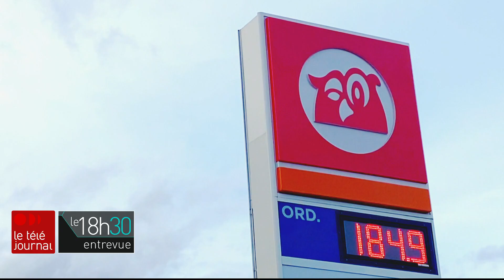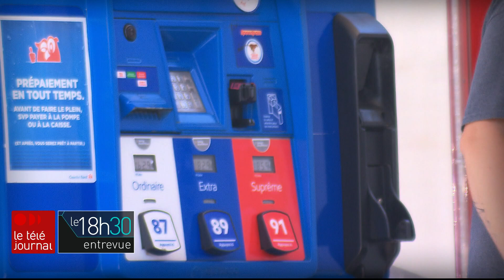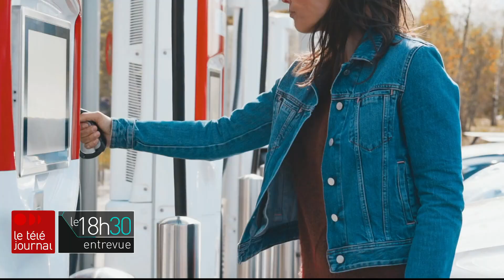Entrevue avec Alain Bouchard, fondateur et président d'Alimentation Couche-Tard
Alain Bouchard incarne le succès en affaires. Avec une valeur s'élevant à 6 milliards de dollars, il est la personne la plus fortunée au Québec.

Sa mission était de passer de propriétaire de petits dépanneurs à roi international du magasin de proximité. Aujourd'hui, son groupe possède 15 000 dépanneurs dans 26 pays. Comment expliquer ce succès?

L'animateur Patrice Roy s'est entretenu avec lui.